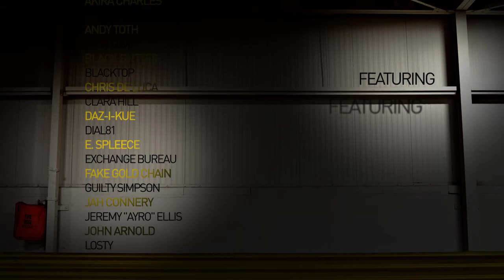The Big 3 Trailer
Exchange Bureau Music Presents - The Big 3

"The Big 3" from Detroit's Exchange Bureau Music will be the first vinyl release from the celebrated Motor City record label.

"The Big 3" will be limited to 500 copies (also hand numbered) and will never be repressed to ensure this will be a collector's piece to hang on to. Exported from Detroit with stops in Sweden, The Netherlands, Germany and London, "The Big 3" is a genre-bending labor of love three years in the making.